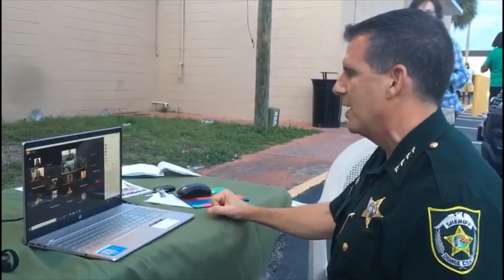PHCC supports OCSO 2020 National Night Out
Communities have been coming together each year with law enforcement to raise awareness on crime prevention.  National Night Out (NNO) looked different this year.  This year, the Pine Hills Community Council was creative and planned a virtual celebration with the community to recognized the 36th Annual NNO on Tuesday, October 6th. Sheriff Mina and team made a drive-by festive and presented PHCC with a certificate of appreciation in support of NNO.  Thanks to our local Pizza Hut (Pine Hills Road) for your continued support.